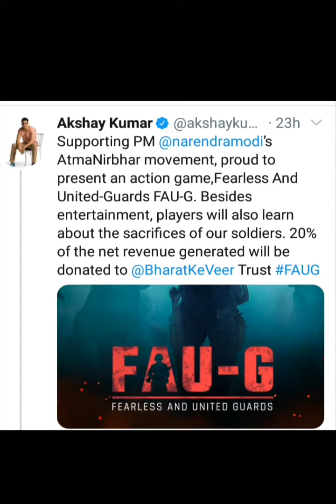FAU-G Indian Game | Fearless and United Guards | Official Trailer | New Indian Game | Full details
FAU-G Indian Game Launch Date
FAU-G Game Official Trailer
FAU-G Game Full Name
FAU-G Indian Game Features
Fearless and United Guards full name FAU-G
PUBG Replacement Game FAU-G